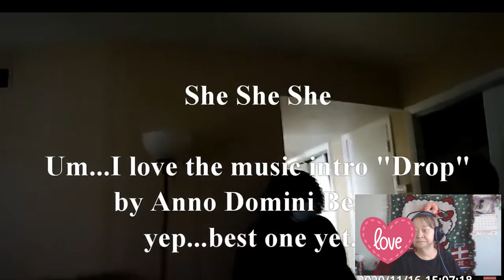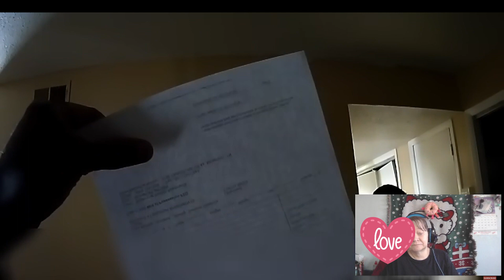Eviction caught on camera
Eviction :
Get your poop and Get Out!!
Moving to the street
Homeless in minutes